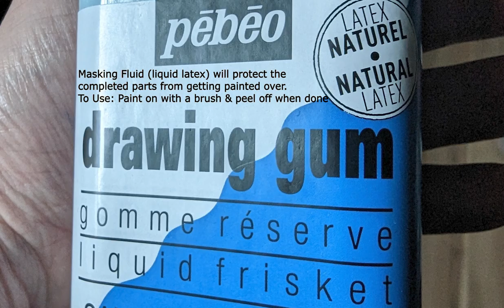Massive 6.6' Acrylic Pour Painting | 'XO' by Bella Lune | Satisfying ASMR Mixed Media Art Process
'XO' Fuchsia's first painting commission. Massive 6.6' Acrylic Pour! Size: 6.6' x 4.7'. ASMR art @10:50 - Watch liquid latex and acrylic being peeled and cut. Mixed media project. Paint: Amsterdam and Creative Inspirations. Pouring medium mix: Floetrol, water & silicone oil. Liquid latex mask: Pebeo Drawing Gum.